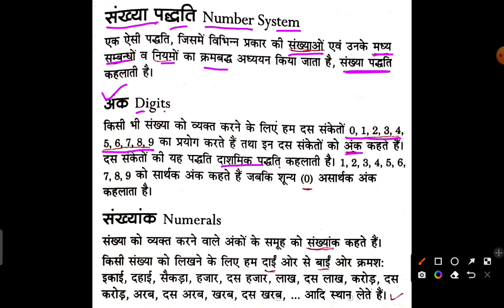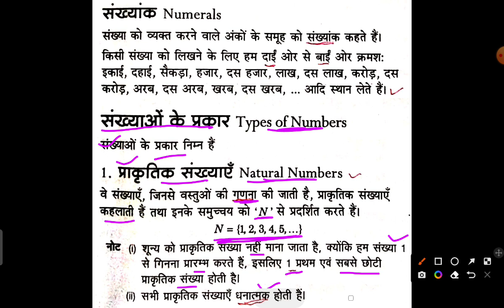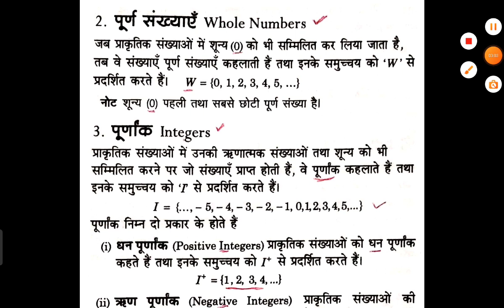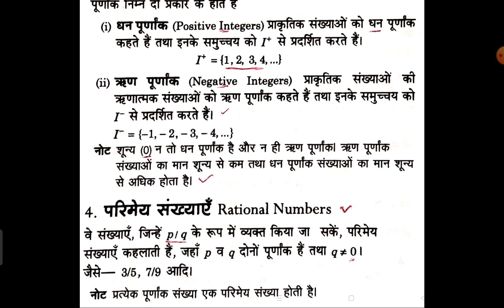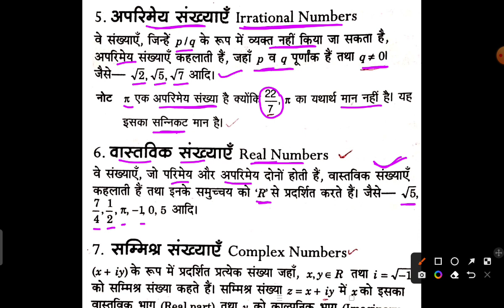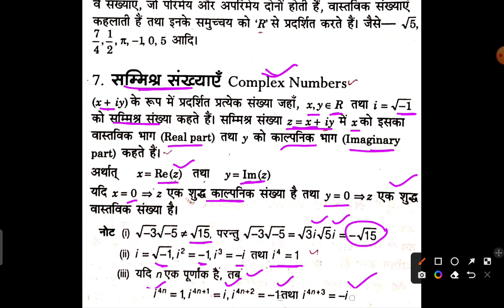संख्या पद्धति (Number System)।।सामान्य गणित (General Mathematics)।।MP Patwari & MP TET Examination